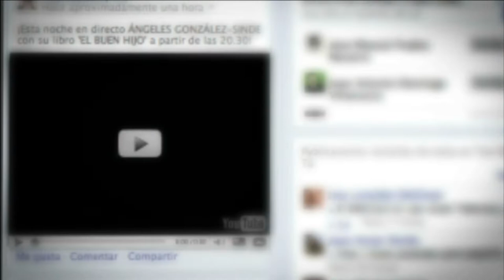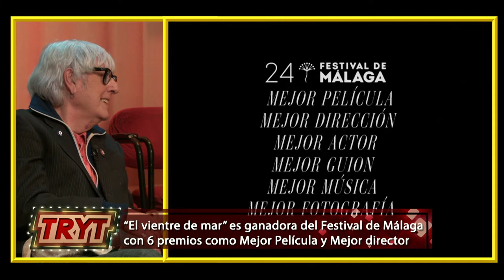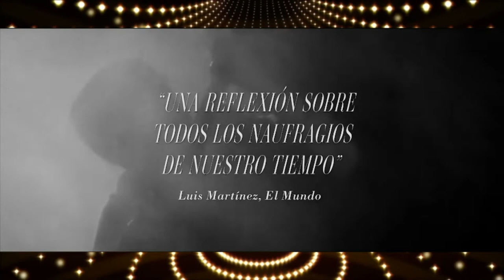Roger Casamajor y Óscar Kapoya en Toni Rovira y tú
Roger Casamajor y Óscar Kapoya en Toni Rovira y tú, presentando la película EL VIENTRE DEL MAR